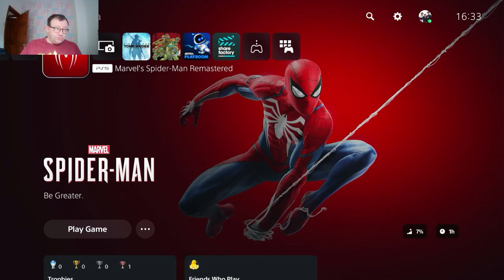Towers and Network Hacking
Welcome back to my Gameplay for Spiderman PS5 - Remastered

Today we are unscrambling more towers, stopping a Hack in the Financial district and Stopping crime...

So sit back, suit up and enjoy, Remember.

Channel Links

My Channel

Spiderman PS5

Recording Equipment/Platform/Software

Platform: PS5
Recording: OBS Studio
Editing: Adobe Premiere Pro 2023
Thumbnail: Adobe Photoshop 2023
Encoder: Adobe Media Encoder 2023

©cosplaygamer907 2017 -